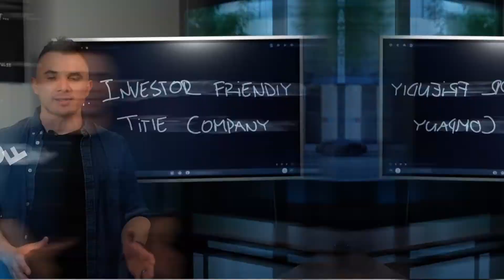Quitters never win and Winners never quit | Entrepreneur Mindset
CEO Pulse Podcast EP 32 with Justin Thorstad

Timecode
0:00 - Intro
4:45 - Entrepreneurs relationship with Quit
10:31 - Failure
16:07 - Everyone loves a good fight
20:05 - Quitters never win and winners never quit
22:48 - Not quit is my superpower
25:45 - What is your relationship with quitting?

Rafael Cortez